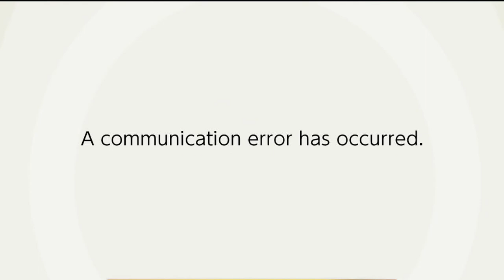Double Hero was a Mistake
Hero is Smash Ultimate's most toxic character, so we doubled it (and gave it to the next person).